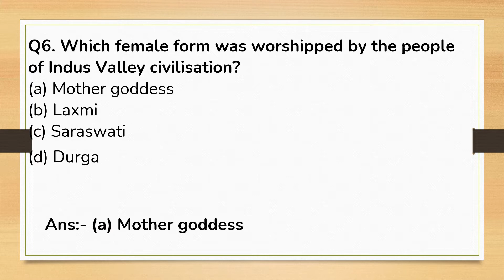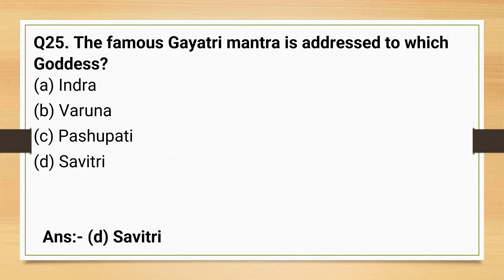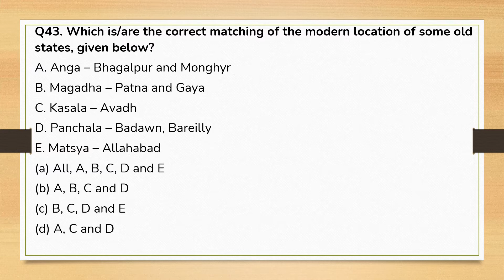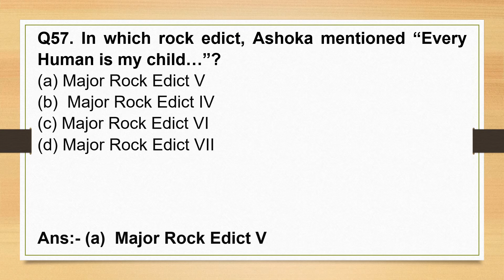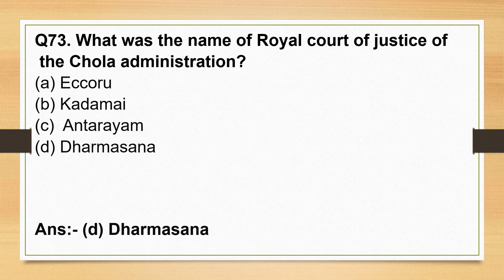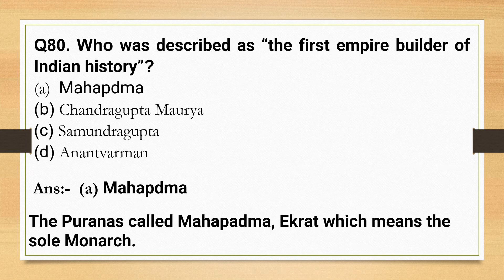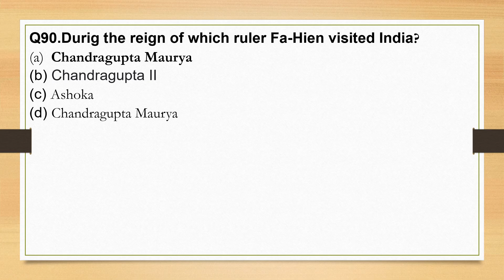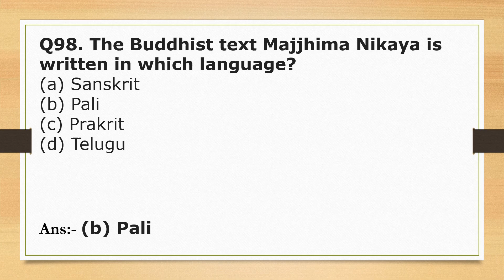History MCQs for AFCAT Exam/ Part-1/ Ancient History/ 100 Most Expected Questions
This video is also helpful for many other competitive exams.